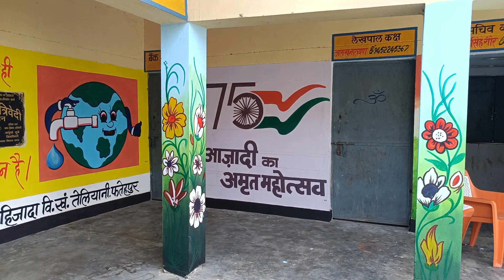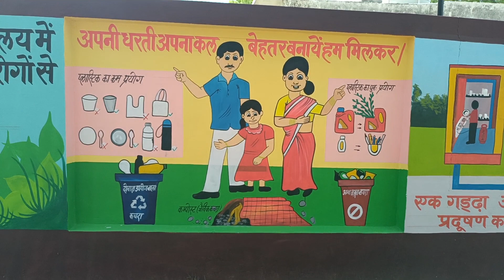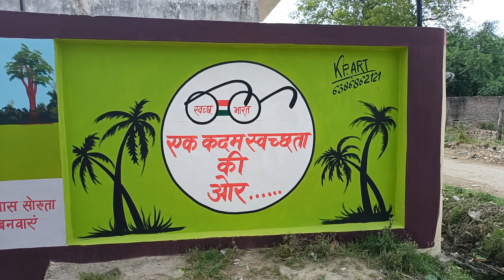Gram Panchayat sarayn sahijata boundary wall painting#swachh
painting
art
artist
pencil work
pencil scratch
Easy acrylic colour scenery Painting!! Sunset Scenery Paintin